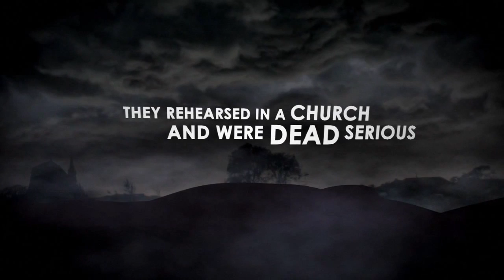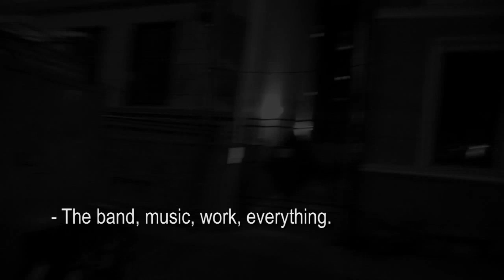"Extol: of light and shade" documentary - teaser #4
"Extol - a documentray" is a semi biographical documentary and portrait of the Norwegian christian death metal band Extol.

Crowdfunding campaign was a huge success! Thank you so much for every individual supporter! To read more about the campaign